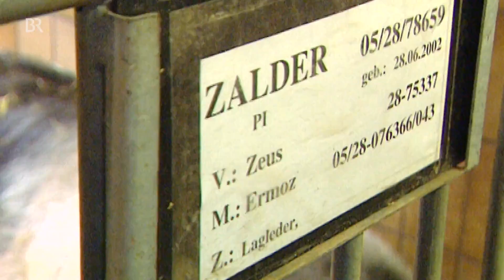Arbeitsplatz Schweinestall: Eber pflegen für die Schweinezucht | Schweine Doku | Unser Land | BR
Der Arbeitsplatz von Peter Köberich ist ein Schweinestall. Er pflegt Eber in einem Schweinestall der Niederbayerischen Besamungsgenossenschaft in Berndorf bei Landshut für die Schweinezucht  und kümmert sich um die Absamung der Zuchteber. Der Arbeitstag des Tierpflegers an der Eberstation beginnt um vier Uhr morgens. Die Besamungseber sind um diese Zeit schon hellwach. Dann gibt es erst einmal frisches Stroh und Futter. Das Absamen in eine künstliche Scheide, ein Plastikphantom, gehört zum Alltag. Das Ziel: gesunde Spermien mit guter Genetik für die Schweinezucht. Die Samen müssen vor acht Uhr fertig sein, damit sie pünktlich bei den Kunden ankommen.  Damit es den Tieren im Schweinestall gut geht, gibt es zum Beispiel auch regelmäßige Fußpflege.
Eine Schweine-Doku von 2007.

Autorin: Doris Fenske